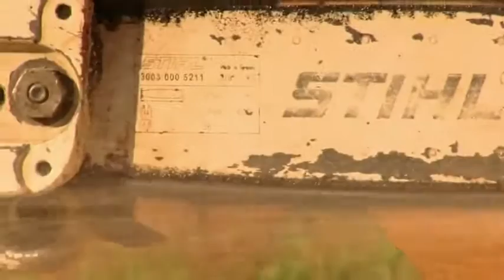Escultura con motosierra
Video del proceso de artesanía con motosierra